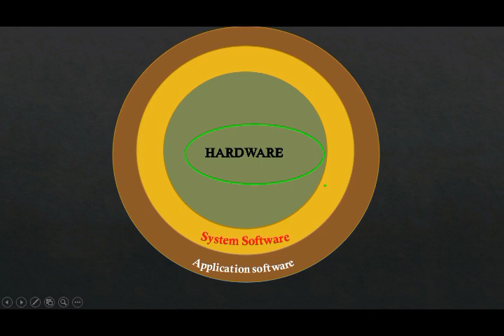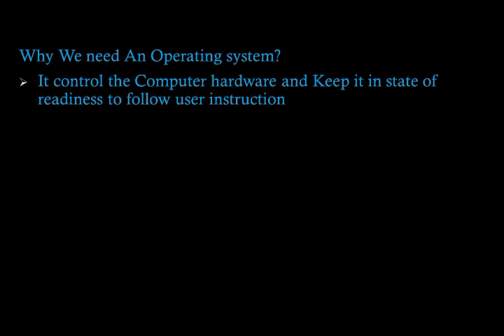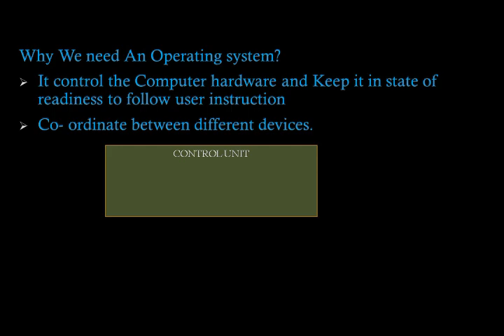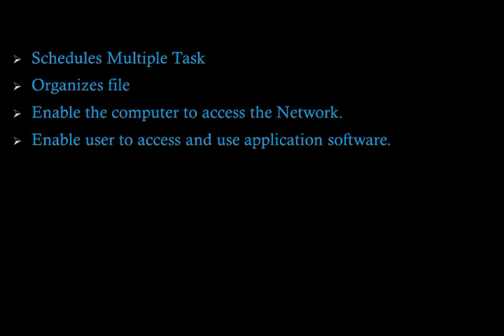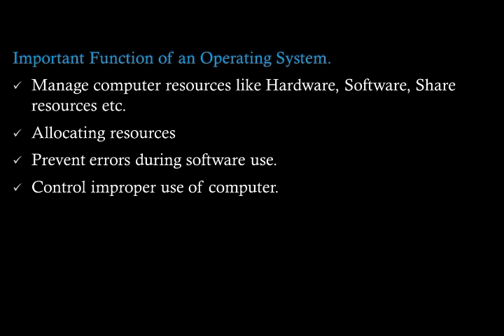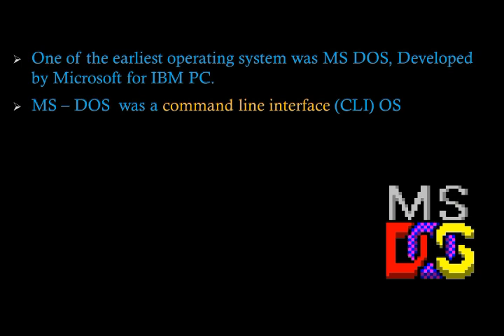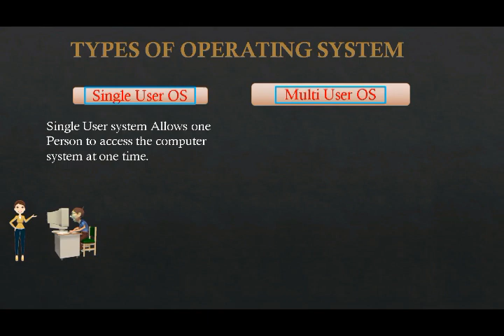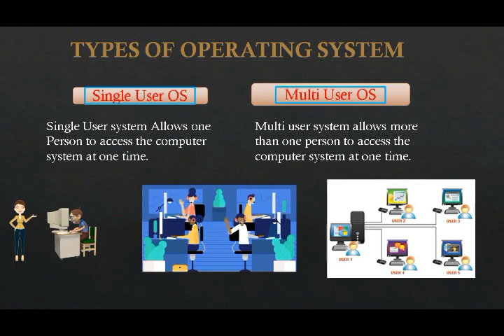Computer Basic Learning| On Operating System| Its Types| and Function For Beginner | Class 4 |5| 6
Welcome to "Step to learn with Danz "This video is about  An Operating System and its function  For class IV, V, VI it is mainly for class IV. Other classes also can watch this video to know more on Basic of OS.